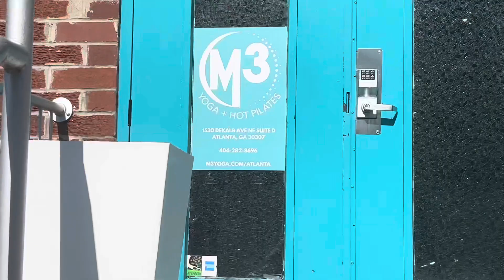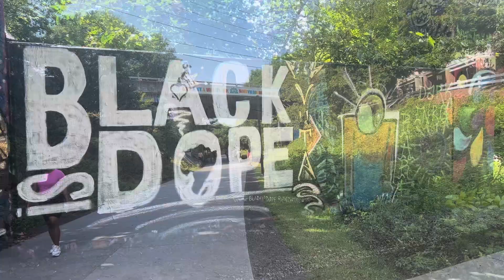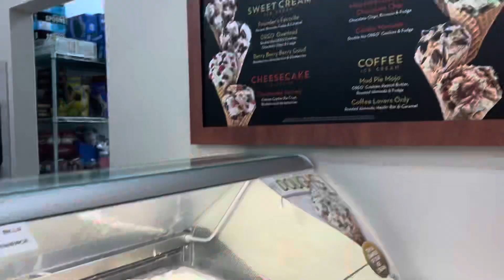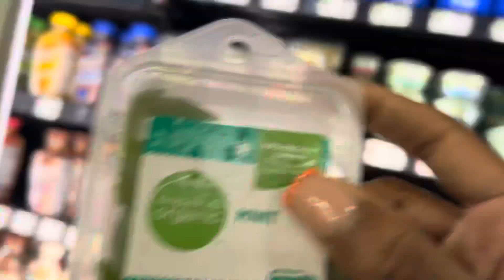Saturdaze: ‘Decide My Day with Me’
spend another Saturday with me but this time with a twist. on this week’s episode we’re doing something fun, my instagram followers helped me decide how i spent this day by answering a couple polls for me on my story.

watch this episode to see how everyone voted and how things turned out. i can’t wait to do this again so be sure to comment some ideas for how we can spice this up for next time!

Thanks for tuning in for yet another episode of ‘Ayana Lanee’ TV!